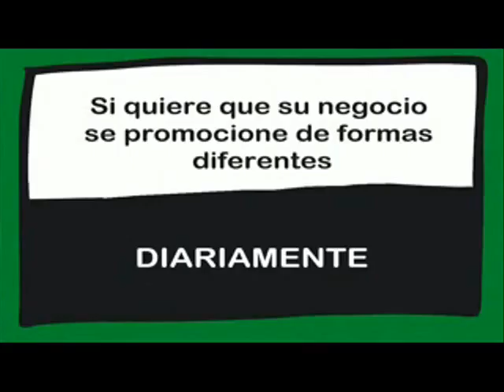"ALICIA POR ARGANDA" 08/04/2016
Alicia pregunta, el pueblo responde...
Hoy Alicia pregunta a Arganda...

Como se prepara usted de cara al verano??